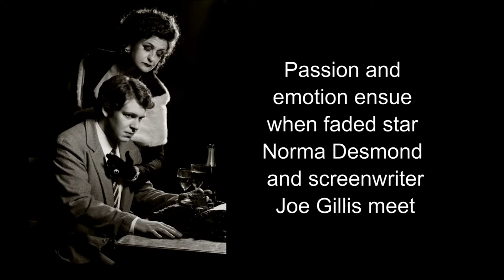Cast of Sunset Boulevard at Norwich Theatre Royal Ready For Their Close-Up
Meet some of the cast of Sunset Boulevard, the 2016 production from the Norfolk and Norwich Operatic Society, which comes to Norwich Theatre Royal on Jan 25-30. It follows the story of the ill-fated relationship between faded starlet Norma Desmond and young screenwriter Joe Gillis.